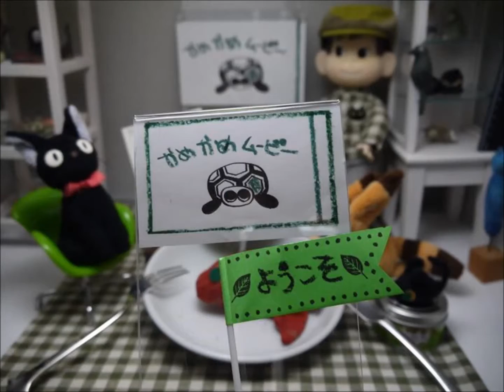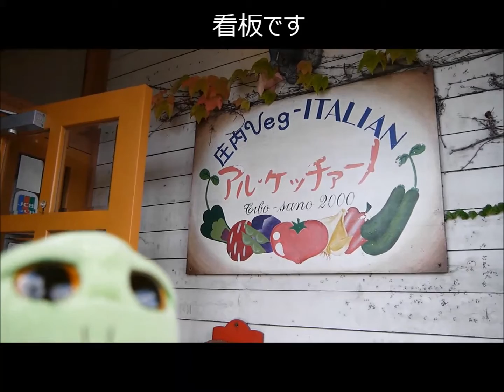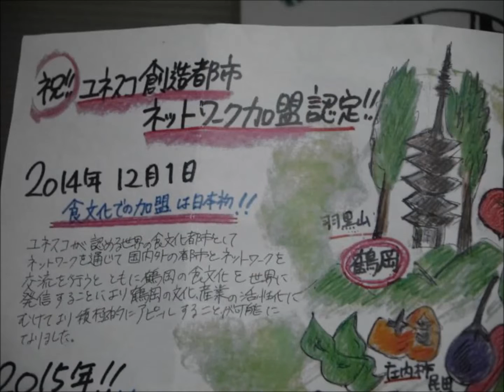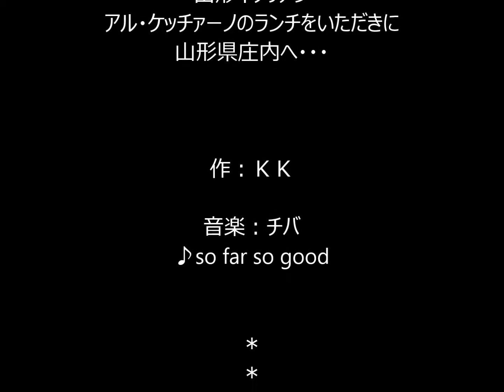ぬいぐるみ食堂Vol.1: 山形イタリアン、アル・ケッチァーノのランチ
山形県の日本海側、鶴岡市にある、イタリアンレストラン”アルケッチァーノ"へ行ってランチを食べてきました。地元庄内の食材を使った、山形（庄内）イタリアン♪美味しかったです。